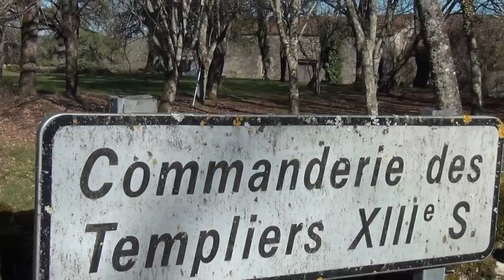"La Capelle" Templars Commandery and Chapel for Sale; Ghosts & Demons included in the Price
The Priory of Sion is an initiatory Order of chivalry, founded on July 15 1099 in Jerusalem, by Godfrey of Bouillon, at the Abbey "Our Lady of Mount Sion" as "Order of our Lady of Mount Sion."